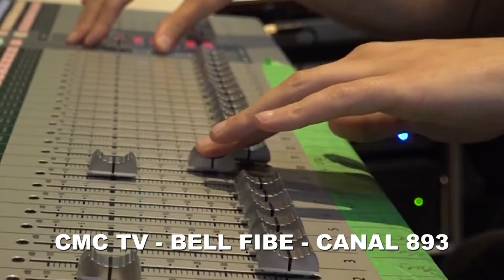Jornal da Noite Canadá - Musical da Páscoa da Igreja Novas de Alegria